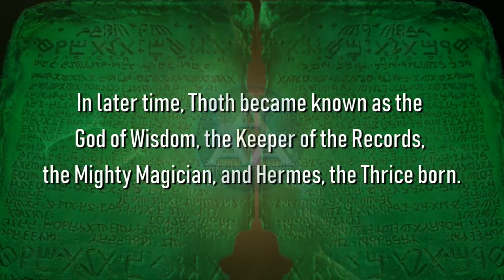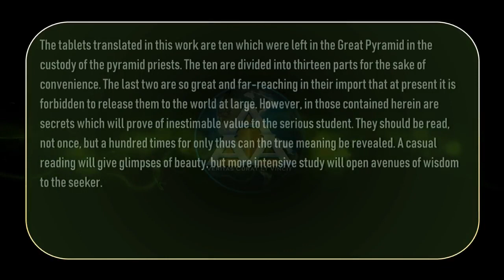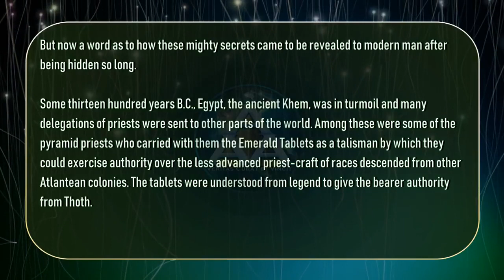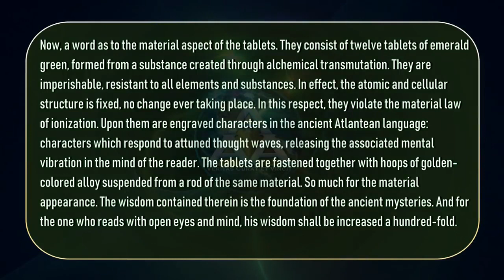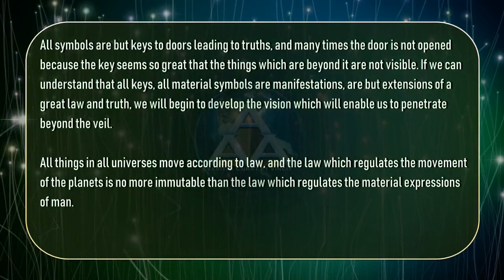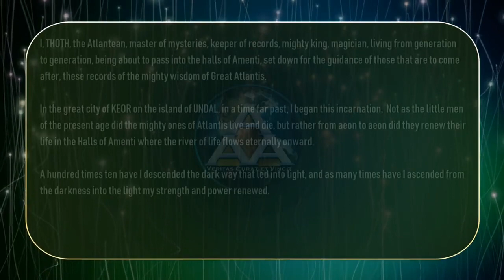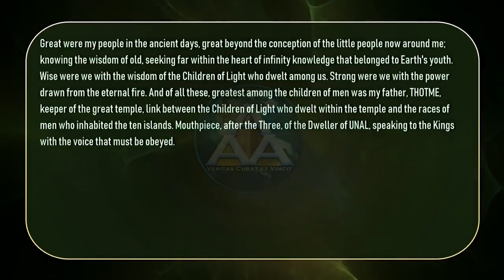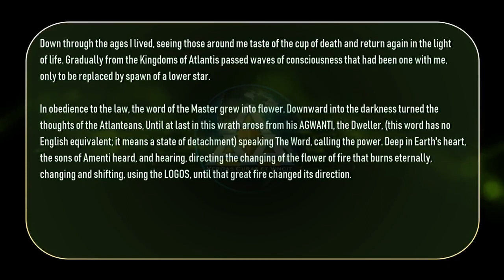Emerald Tablets of Thoth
Who doesn't care about the haunting ancient Egyptian culture led by the mysterious King Thoth, who was hiding behind his reign? What relic protected as loyalty to his gods? How were his beliefs key to its development as a society?

 Neferkapta's Tomb
Halls Of Amenti
 Of Emerald And Alchemy
 A Hybrid Of The Gods
The Atlantean
 Cult Of Kukulkan
The Black Land
 Tabula Smaragdina
Priests Of The Jackal
Fall Of The Living Gods